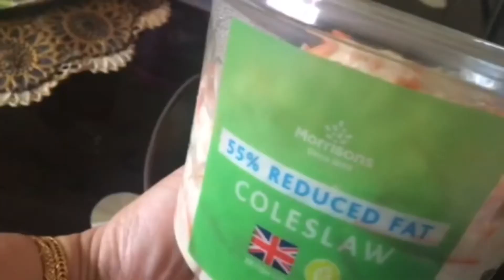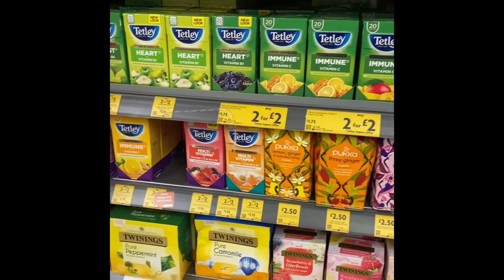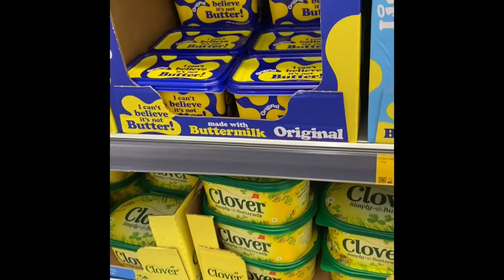Halloween TODAY! Autumn Garden & Yummy Quesadilla! Vlog-1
Halloween Today! My Autumn garden & Quesadilla!